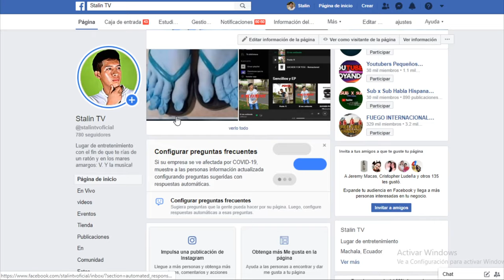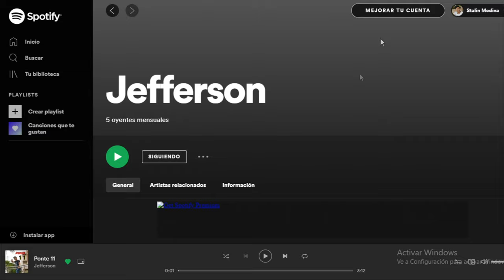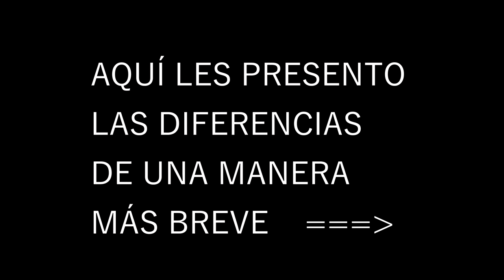¿Cuál dispositivo es mejor para grabar VIDEOS y tomar FOTOS? - Comparación de resoluciones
En este 2020, si tuvieras la oportunidad de quedarte con estos 3 objetos ¿cuál preferirías? Déjalo abajo en los comentarios ; )

100%original //No copyright